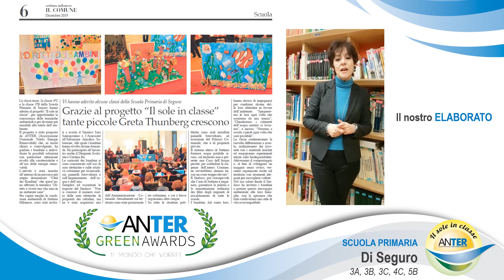Scuola Primaria Di Seguro - Multiclasse - Settimo Milanese - MI